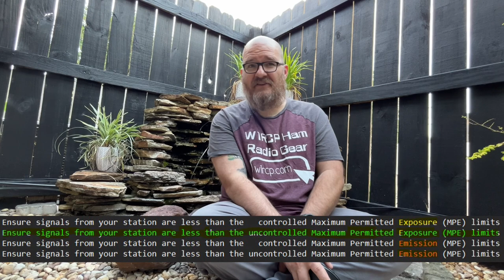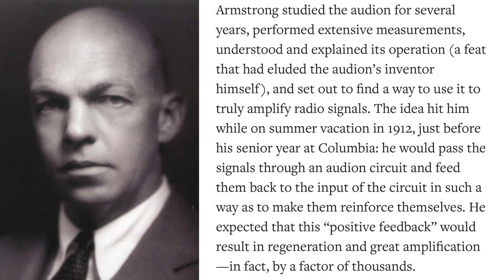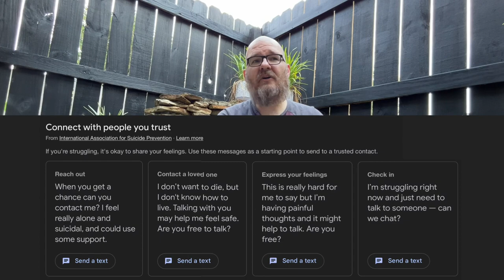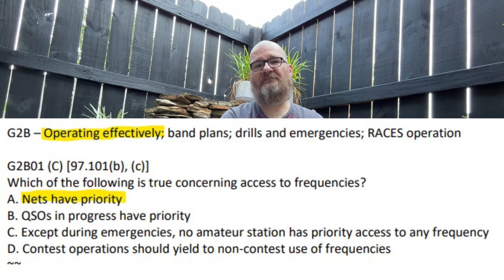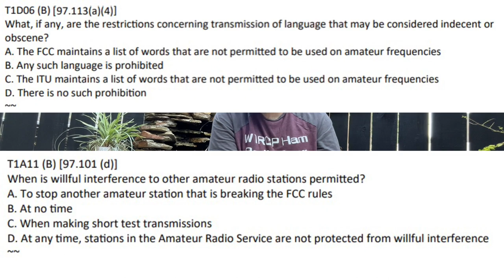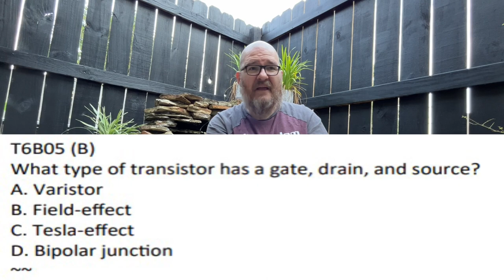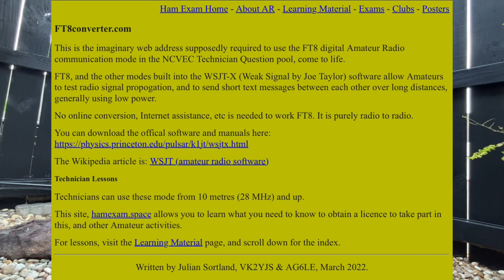Ten craziest Amateur Radio exam questions - NCVEC might have a sense of humor?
- I read all of the questions for the last three NCVEC FCC Amateur Radio licensing exams and found some interesting questions and answers that are thought provoking. I took a little creative liberty with some, but only for entertainment's sake. These are actual questions copied directly from the NCVEC exam PDFs. Don't believe me? Each question is referenced exactly as it appears in the PDFs so go check it out.

Want early access or a shoutout in a video? I have three channel membership levels, too.

0:00 - Intro from the waterfall
0:35 - Extra exam interesting questions
2:00 - Lee De Forest and Edwin Howard Armstrong BATTLE
3:25 - A must hear...public service announcement. Don't lose hope. There are power in your words. Speak life and seek help, please. 988 Crisis Line.
4:44 - Uninteresting General Exam? QRP might be the Quick Response Protocol @mikeroberge5488
7:30 - Hams falling asleep while VOX is enabled
8:35 - The Technician Exam
9:00 - I'm sending my condolences to the ROSE family, their kids heard nastiness
10:05 - Poetry is part of the Technician exam. Do like and subscribe. My channel to grow.
11:00 - The Tesla Effect
11:55 - The greatest Ester Egg in the whole kit and caboodle.
13:02 - A Haiku for you then the frozen challenge